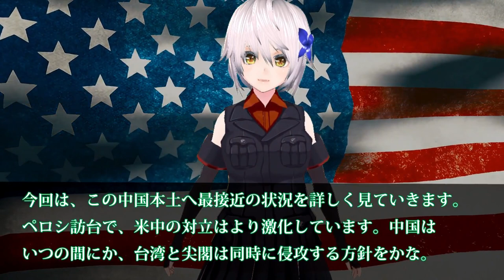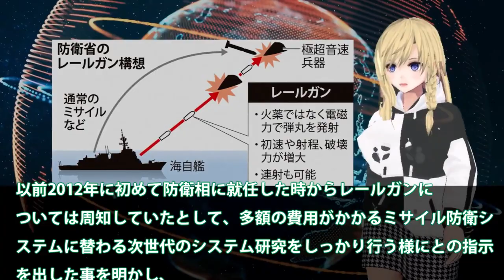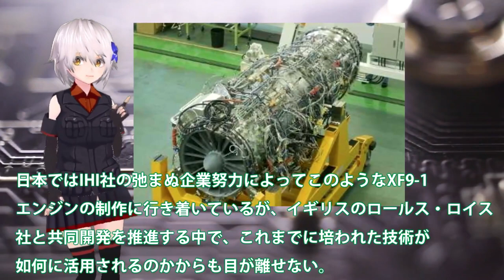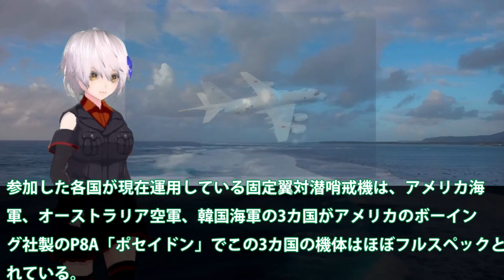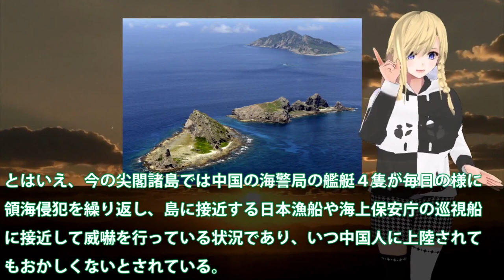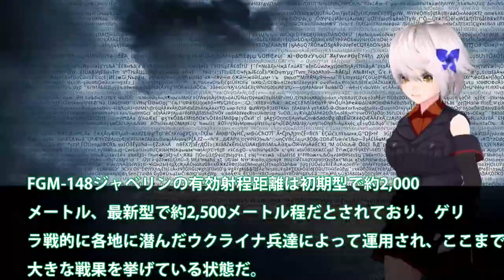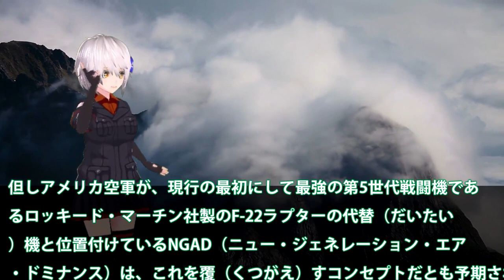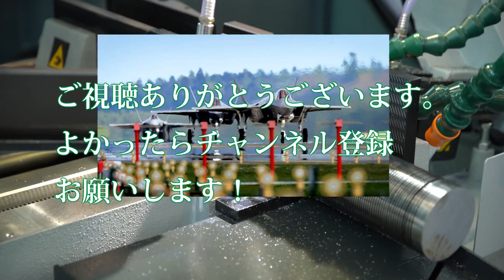【総集編】2022年ベスト10 米軍機が日中中間線を突破し中本土に接近！米軍最大級の圧力を中にかけ一触即発化？中近平もビビるF35とは・・・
Aアマゾンアソシエイト

関連動画
スゴい！岩国基地！こんなに戦闘機がならんでるの見たことない！Iwakuni air base  air fighter  us military  6247hijet
2022岩国基地F-35B 「6月29日（水)　新田原基地F-15が乱入⁉ これぞ岩国🇺🇲‼」③
【世界で3隻】米海軍の艦船「遠征洋上基地」ミゲルキースがいた2022年4月15日【攻撃戦闘機、空中給油機】【米軍基地】【F35B】【護衛艦「かが」空母改修の約30km離れた裏では…】FA/18D

引用・転載「出典：海上自衛隊ホームページ」
引用・転載「出典：航空自衛隊ホームページ」
引用・転載「出典：陸上自衛隊ホームページ」

ペロシ氏“訪台”巡り米中が緊張　中国軍の空母出航　台湾の空港に“爆破予告”(2022年8月2日)
【空母100年の進化】米海軍のラングレー＆日本海軍の鳳翔〜原子力空母になるまで
米空母エイブラハム・リンカーンを林外相が視察　同盟の抑止力アピール